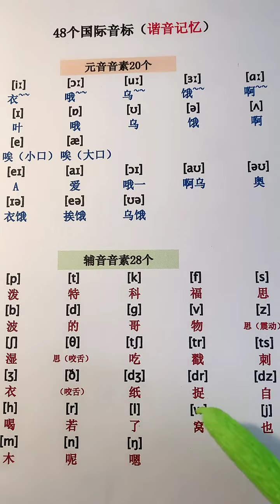407 48个国际音标